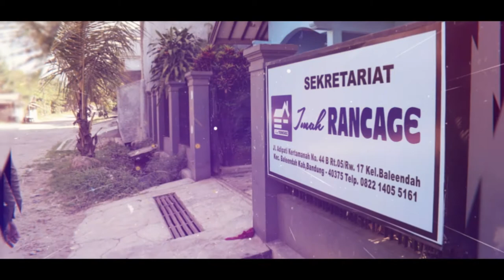Throwback 3 Tahun Imah Rancage Bersama Dede Yusuf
Mengenang kembali kegiatan-kegiatan selama 3 tahun terakhir Imah Rancage bersama Dede Yusuf sebagai Ketua Komisi IX DPR RI Fraksi Partai Demokrat Dapil Jawa barat 2 ( Kabupaten bandung dan Kabupaten Bandung Barat ).

Imah Rancage !! Katara, Karasa, Karampa.
Partai Demokrat !! Peduli & Beri Solusi.

~ Imah Rancage Production 2017 ~